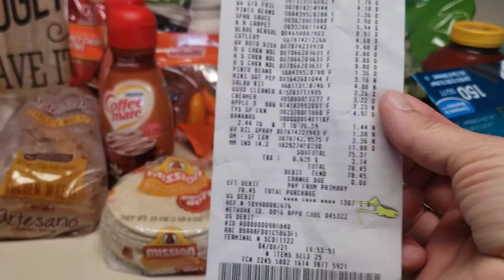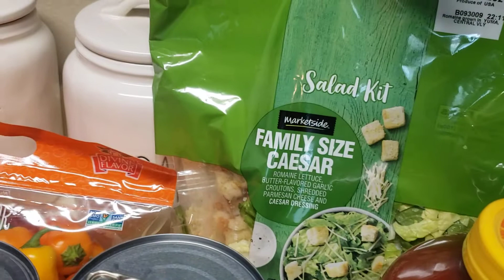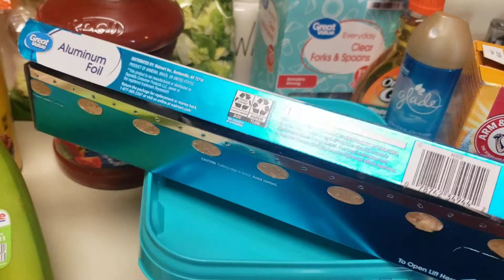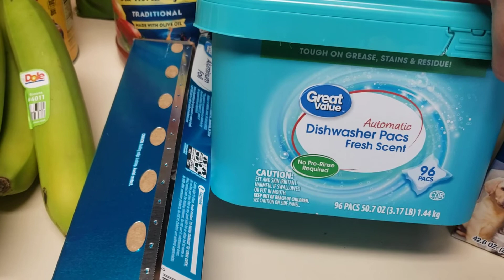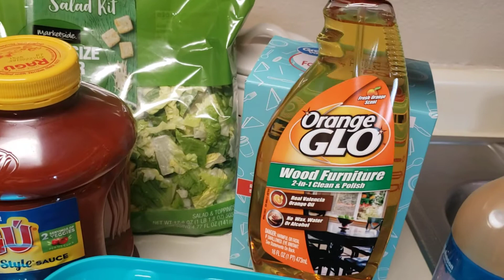WALMART GROCERY HAUL